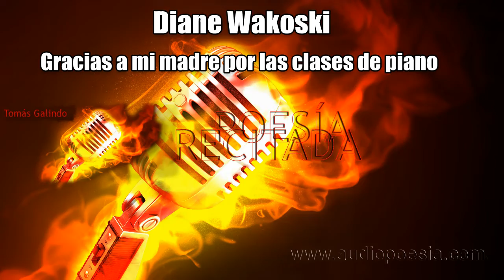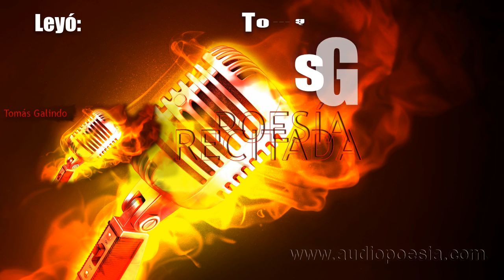Diane Wakoski - Gracias a mi madre por las clases de piano